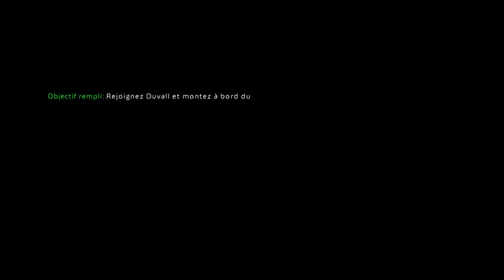Haze - PS3 - [1080p 60fps]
Gameplay de Haze sur PS3.